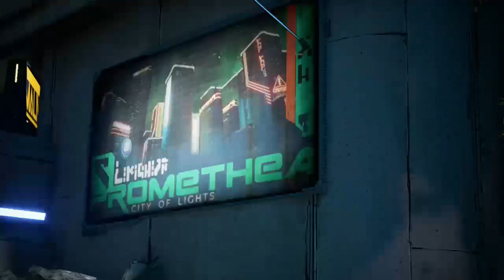Borderlands 3 LP pt 12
We reach the wall of china--I mean "ATHENA" in this part and acquire etemon as a fellow partner for the LP